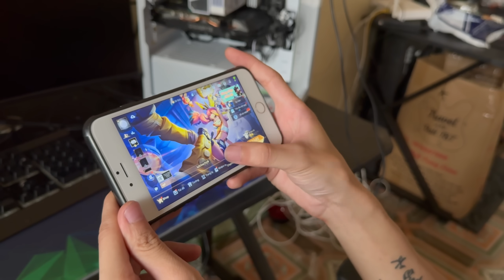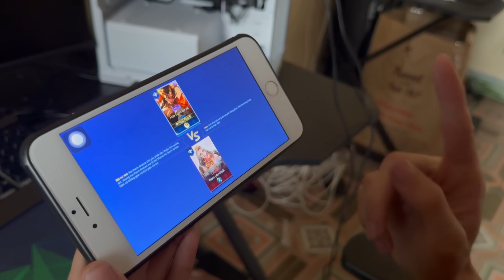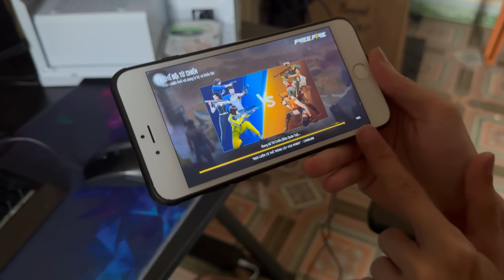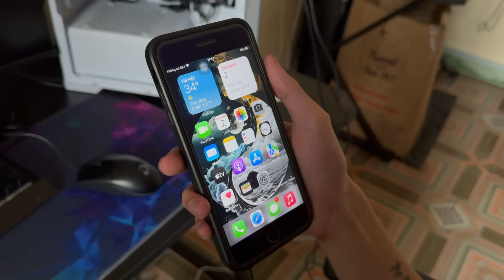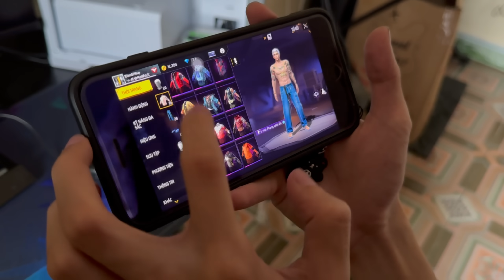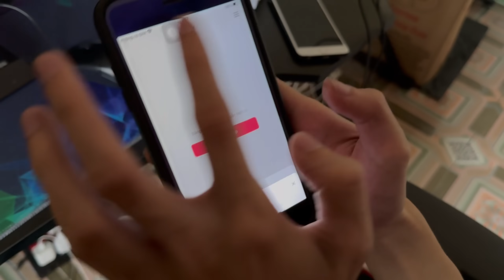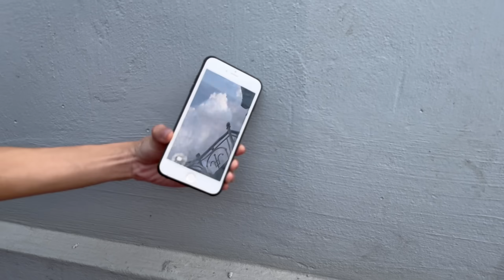Đức Mõm | Thử Chơi Game Trên 2 Chiếc Điện Thoại Ở Chợ Đồ Cũ ???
❖ Chào anh em và mình là Đức Mõm đây ❖